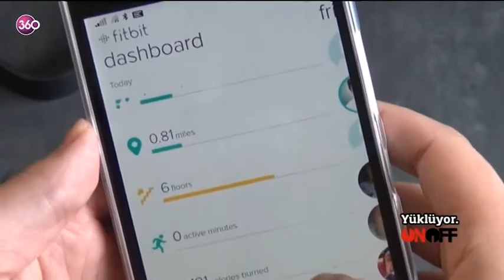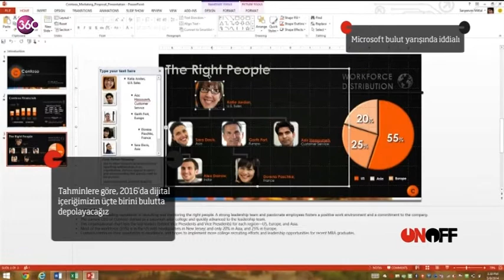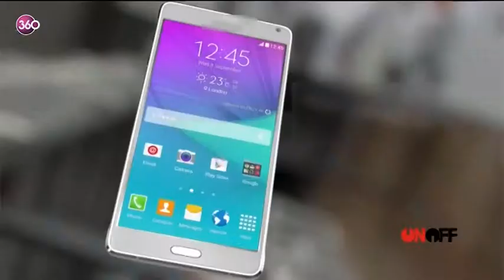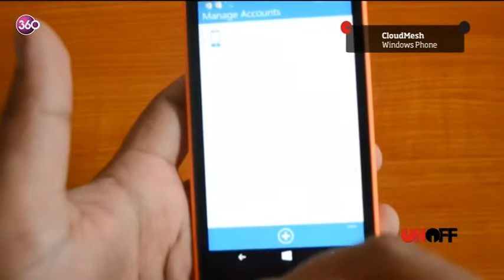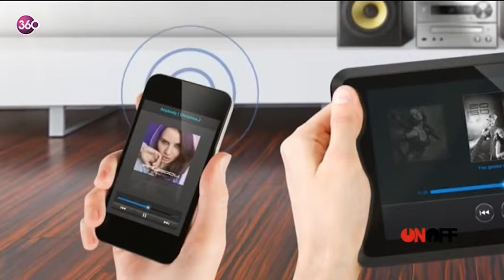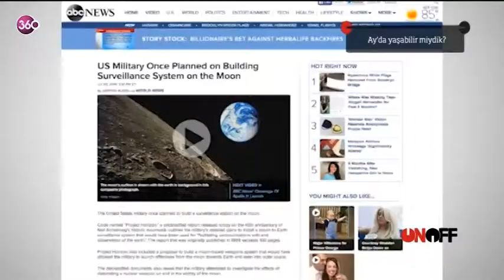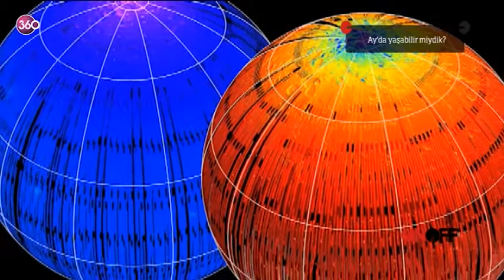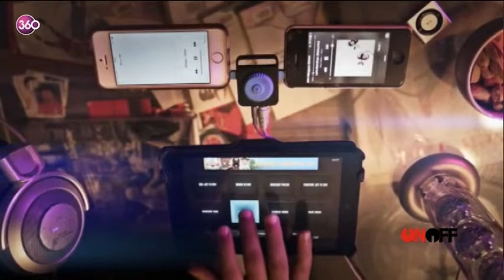ON OFF - 15. Bölüm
Teknolojinin dokunduğu her yere temas etme hevesinde; yalın, eğlenceli ve akıcı bir teknoloji programı.